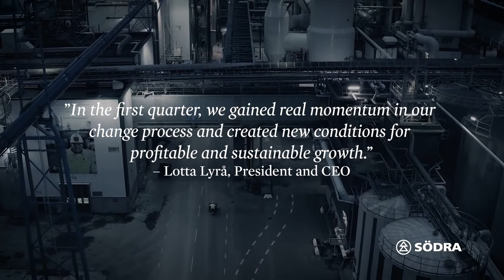Financial report Q1 2021